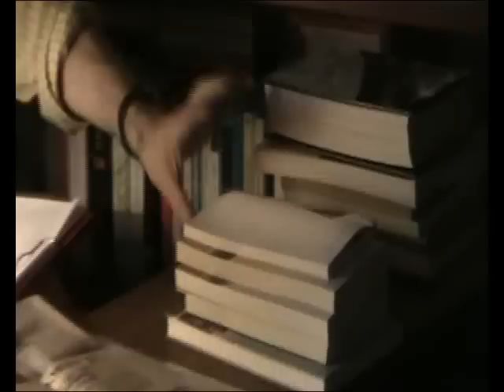Stanza del Tiglio: leggere e studiare in un caldo pomeriggio di Luglio, 2010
Stanza del Tiglio: leggere e studiare in un caldo pomeriggio di Luglio, 2010. Presenze: Luciana, Miciù, Paolo, Amaltea